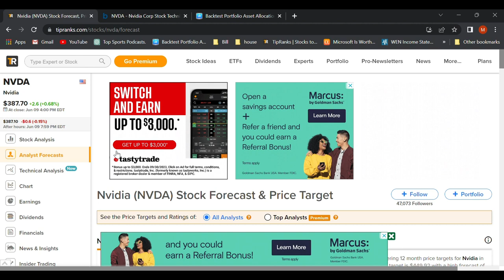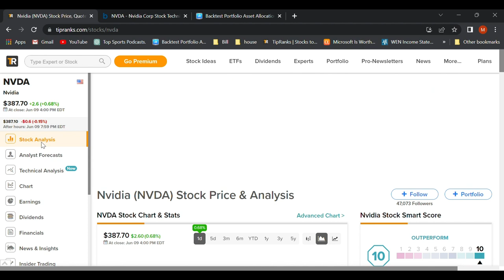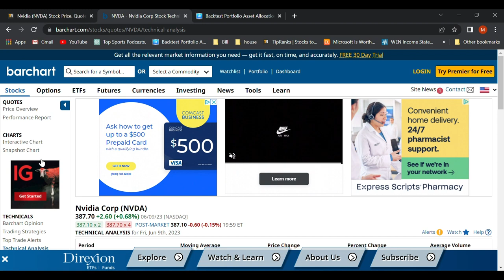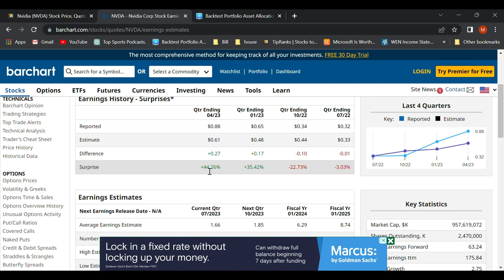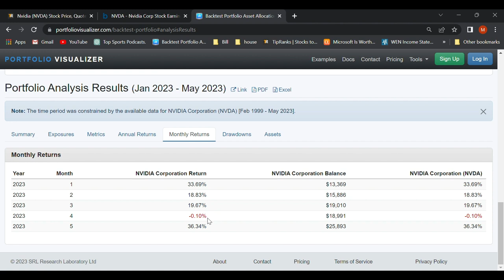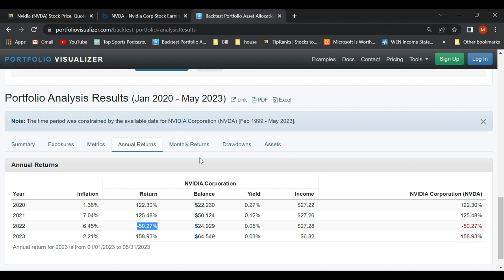NVIDIA Stock Analysis ($NVDA) - Why This Stock Is Up 10,000%